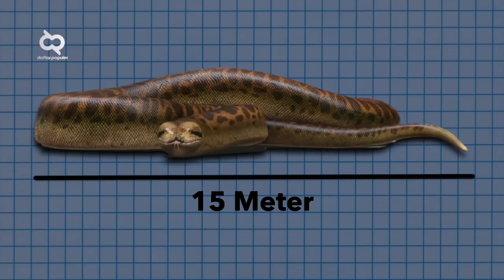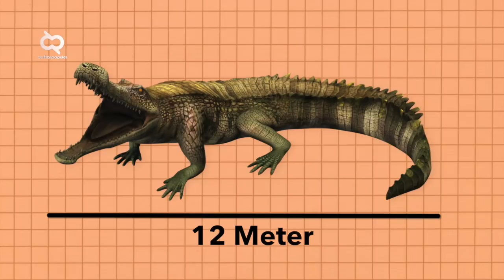Pertarungan Monster Purba Paling Ganas, Ular Terbesar TITANOBOA Vs Nenek Moyang Buaya SARCOSUCHUS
Tau nggak sih kalau buaya dan ular jaman sekarang punya versi raksasa di masa lalu, Titanoboa dan Sarcoshucus Imperator yang hampir 10 kali lebih besar dari spesies terbesarnya di jaman ini. Apakah yang akan terjadi kalau dua hewan ini bertemu dan memperebutkan posisi predator puncak? Dan siapakah yang akan keluar menjadi pemenang? Nah untuk menjawab semua hal tersebut, mari kita saksikan bersama di dpVersus kali ini